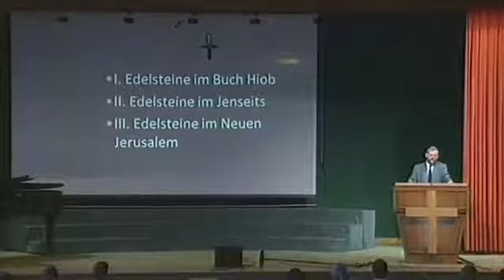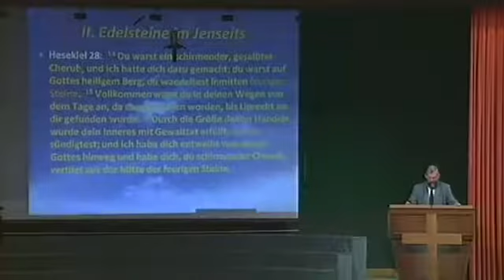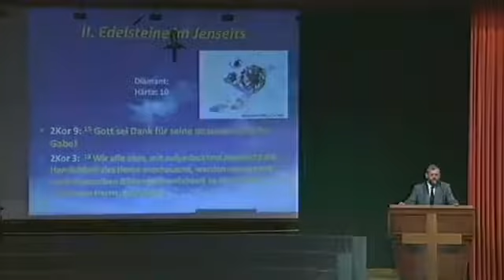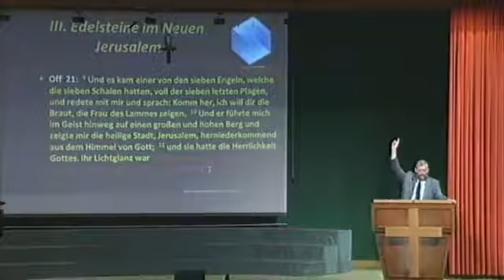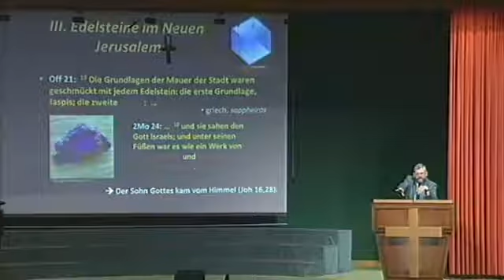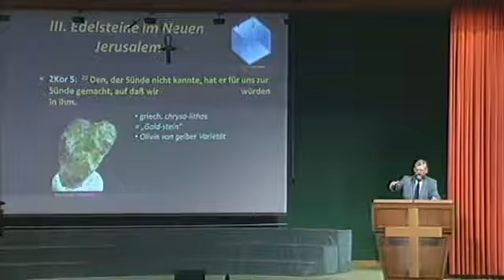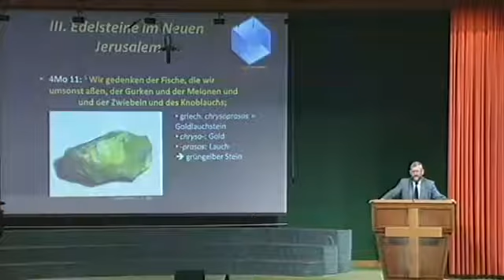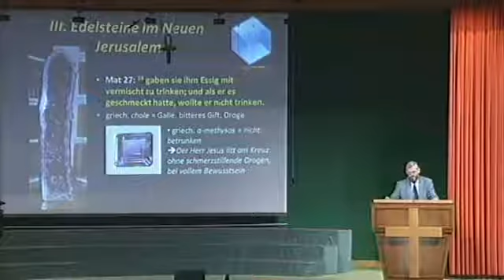Roger Liebi - Wozu gibt es Edelsteine (Vortrag)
Predigt von Roger Liebi zum Thema "Wozu gibt es Edelsteine"
Sonntag 21. August 2011 - Zionshalle Dübendorf